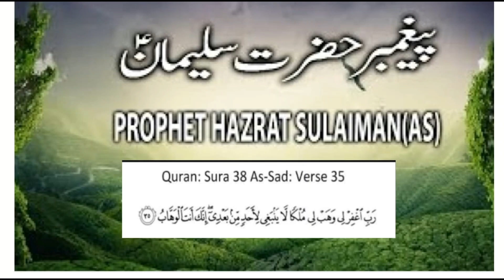Hazrat Suleman حضرت سلیمان علیہ السلام Lecture by Ustaza Shahida Javed